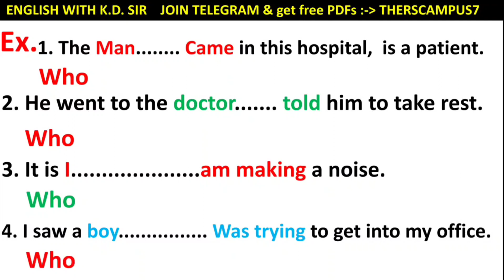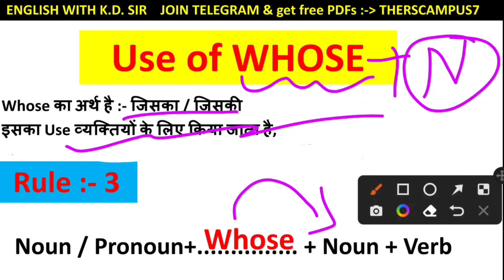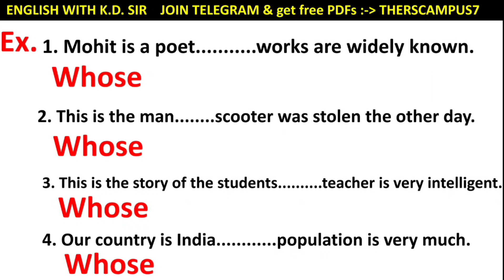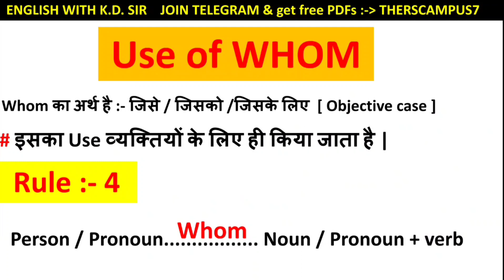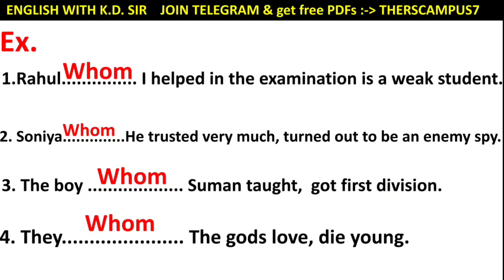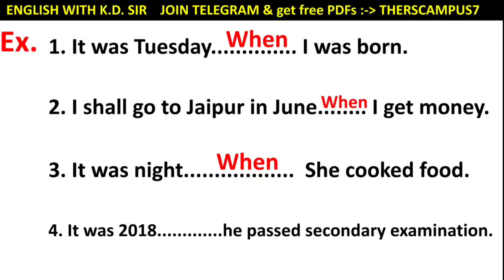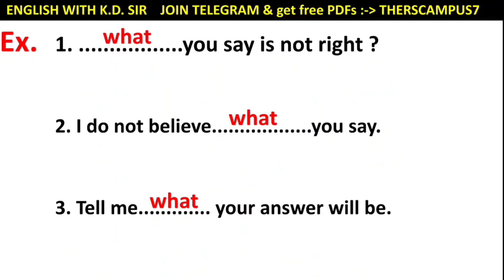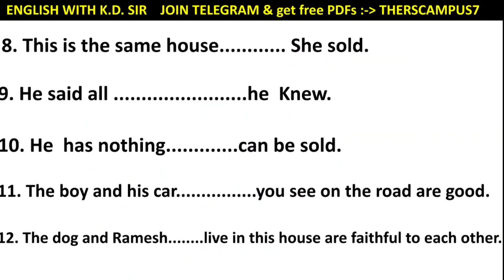Relative Pronouns :- Who, Which, Whose, Whom, Where, When, What, That || English For Class :- 10th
welcome all of you in our YouTube channel THE RS CAMPUS BY KD SHARMA. ***""" """"
ABOUT THIS VIDEO : -  iss video me class 10th ke liye Relative pronouns ke sabhi concepts examples ke sath explain kiye gye h.
""""*** so ***""""
                    watch it